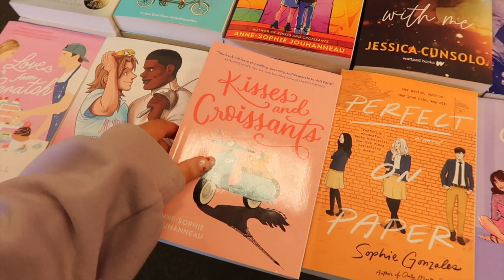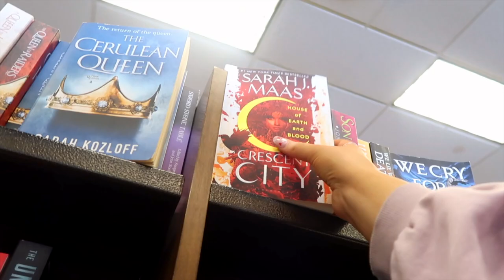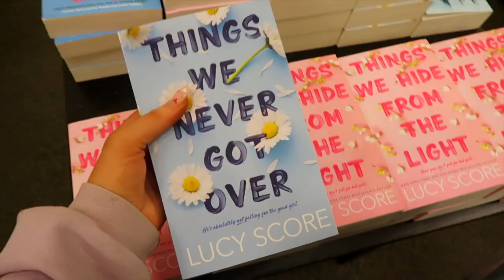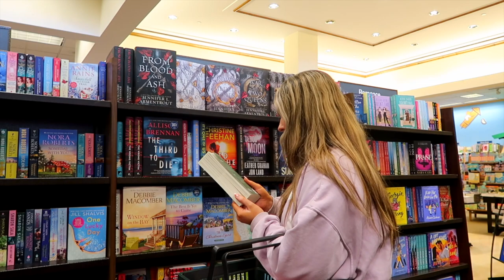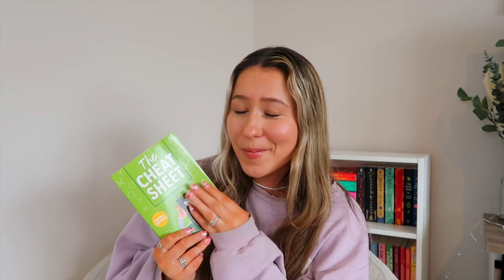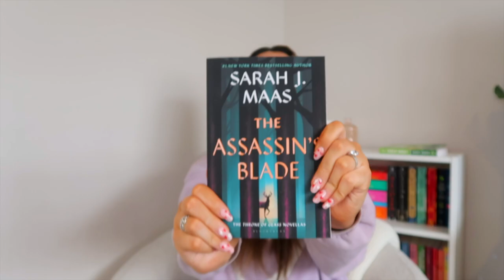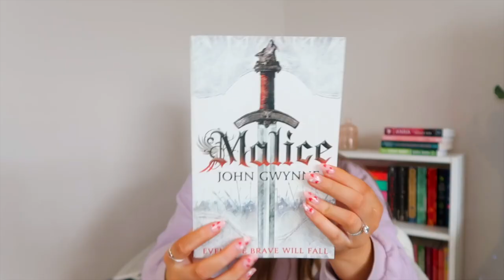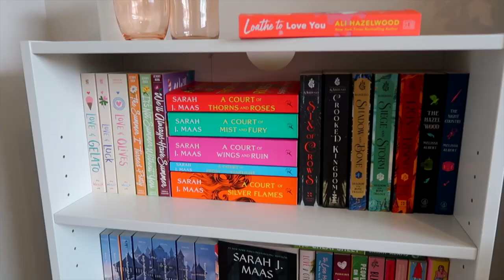COME BOOK SHOPPING WITH ME | BOOKSTORE VLOG + MASSIVE BOOK HAUL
COME BOOK SHOPPING WITH ME | BOOKSTORE VLOG + MASSIVE BOOK HAUL 📖🎧 in this vlog we take a trip to Barnes and Noble to peruse all of the fantasy, romance, and sci-fi books! I also buy a TON of books and have a huge book haul at the end of the video!

Also! welcome to all of my new friends:) I'm so happy with all of the love my last video received! I appreciate all of the support I've been given during this transition from strictly lifestyle to lifestyle/booktube!  I love you guys so much 🥹

Sub count: 1,711!! welcome to all of my new friends:) I can’t believe how quickly we’re growing!

Music by Mason Murphy, Becca Violet, Parker Rudd - Won't Give up on You